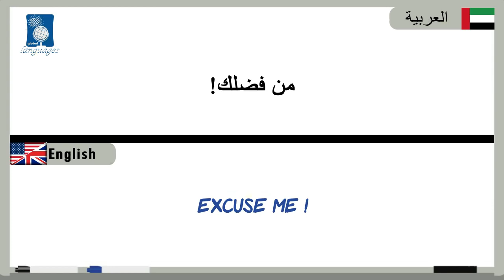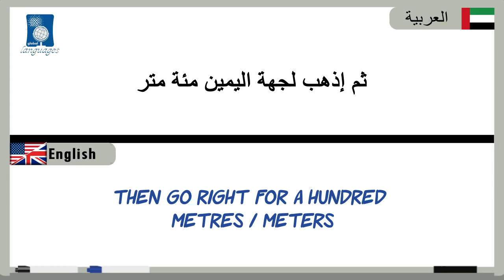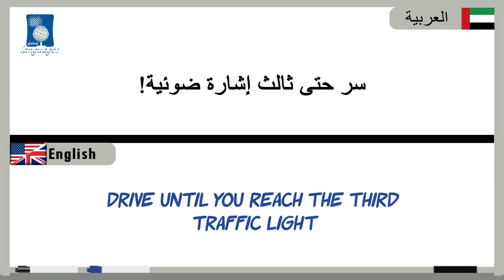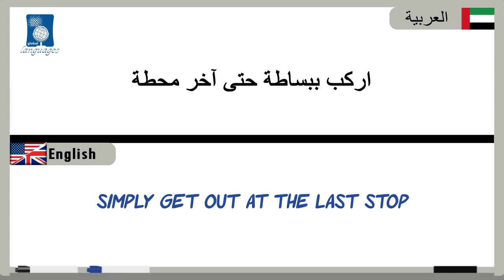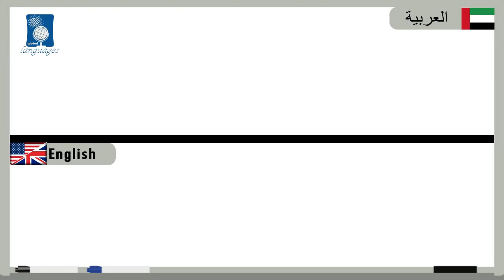40 #‫السؤال عن الطريق_Asking for Directions(دروس تعلم اللغة الإنجليزية بالصوت والصورة)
دروس تعلم اللغة الانجليزية بالصوت والصورة